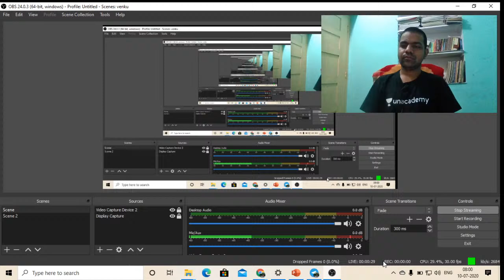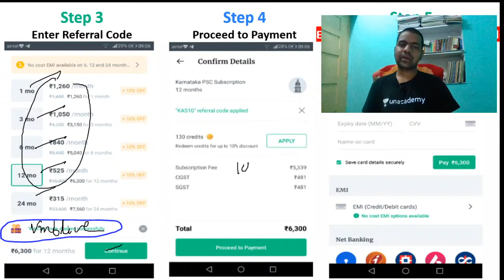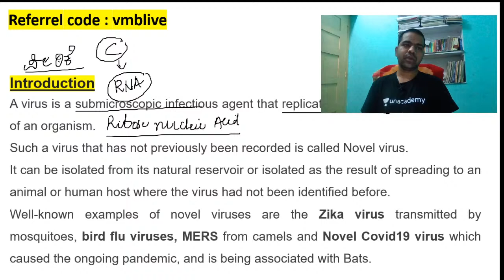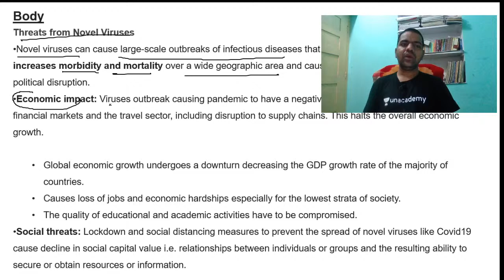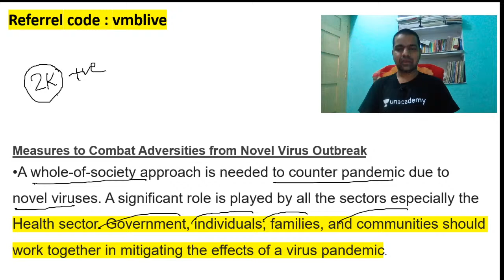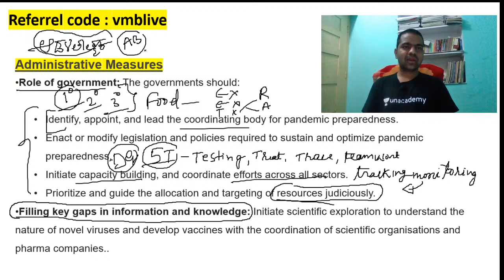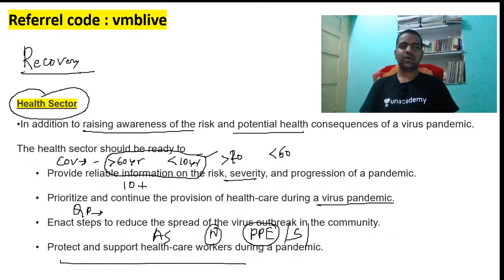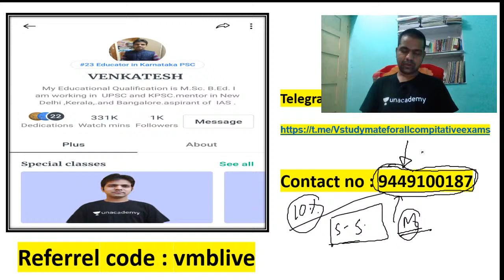Essay Writing | KAS/FDA/SDA/PSI/KPSC | Venkatesh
In this session Venkatesh discusses, Essay Writing helpful for aspirants preparing for KAS/FDA/SDA/PSI/KPSC Exams.

OR
ಚಂದಾದಾರಿಕೆಗಾಗಿ 10% ರಿಯಾಯಿತಿ ಪಡೆಯಲು ಕೋಡ್-  “vmblive” ಬಳಸಿ

Unacademy Subscription Benefits:
1. Learn from your favorite teacher
2. Dedicated DOUBT sessions
3. One Subscription, Unlimited Access
4. Real-time interaction with Teachers
5. You can ask doubts in the live class
6. Download the videos & watch offline